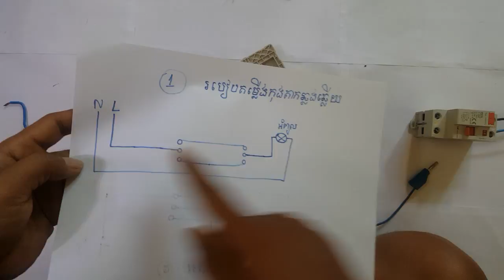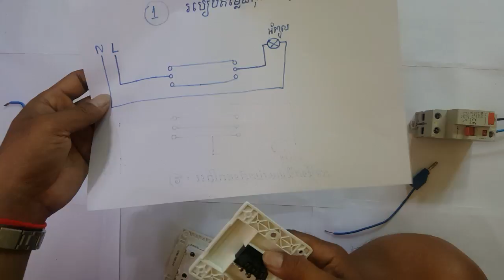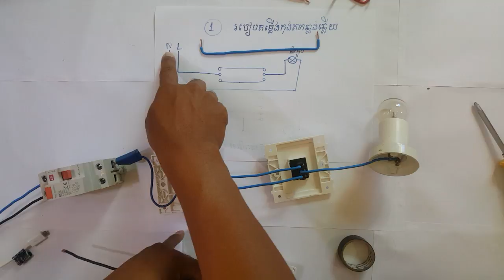Practice installation switch 2 way with Sr " Part 1 " អនុវត្តការតម្លើងកុងតាក់ឆ្លងឆ្លើយ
01 . Practice installation switch 2 way with Sr " អនុវត្តការតម្លើងកុងតាក់ឆ្លងឆ្លើយ
how to connect two way switch